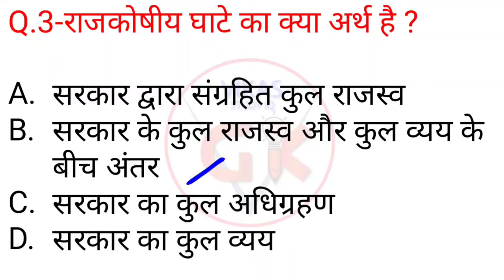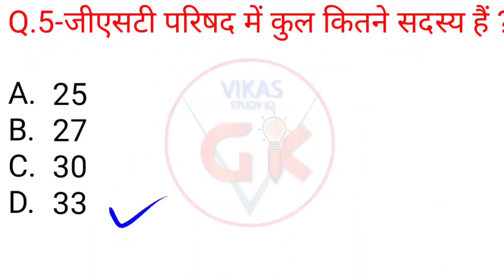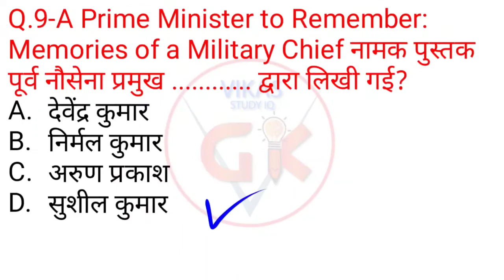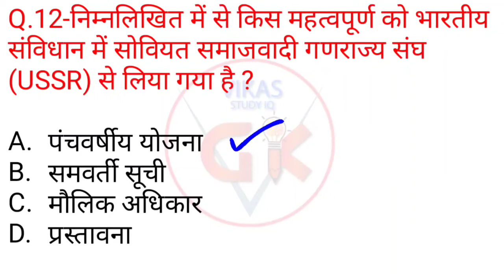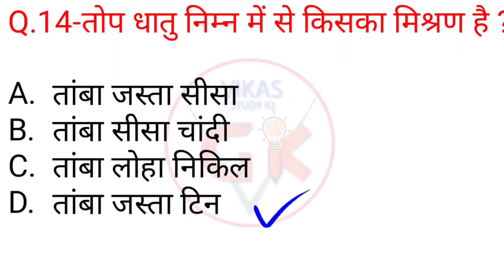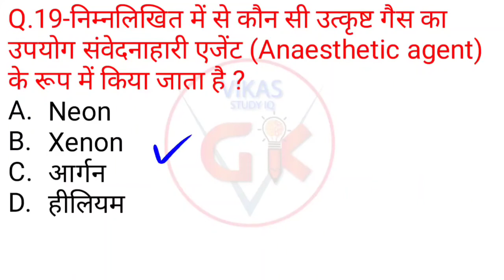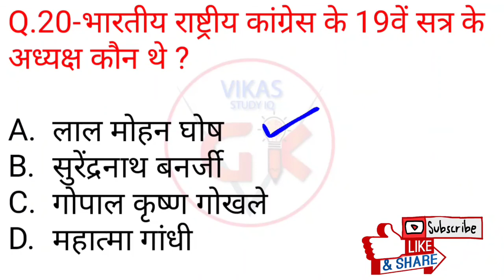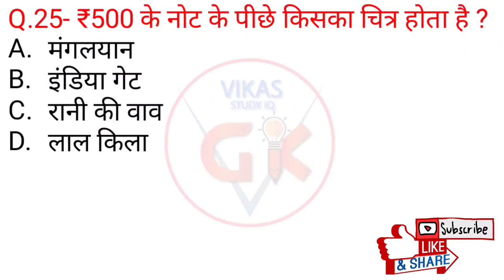Top 25 Important GK Questions | GK in Hindi | GK by VikasStudyIqGk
In this video, we discuss 25 Important_GK_Questions | GK_in_Hindi | GK by VikasStudyIqGk

DOWNLOAD VIDEO PDF - JOIN OUR TELEGRAM CHANNEL